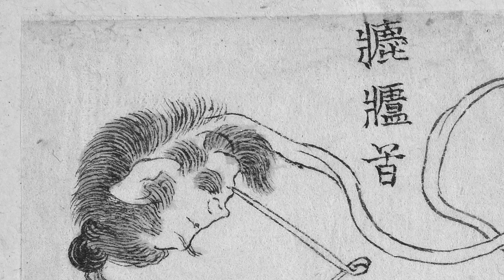Twitch replay 2023 12 18